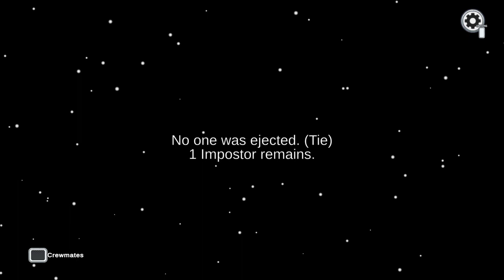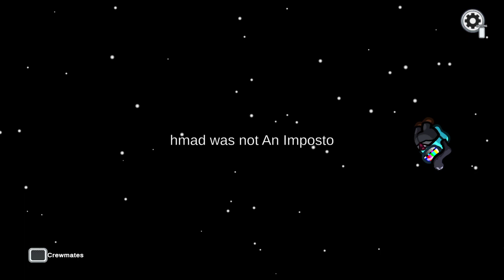Among Us تحقيق زق